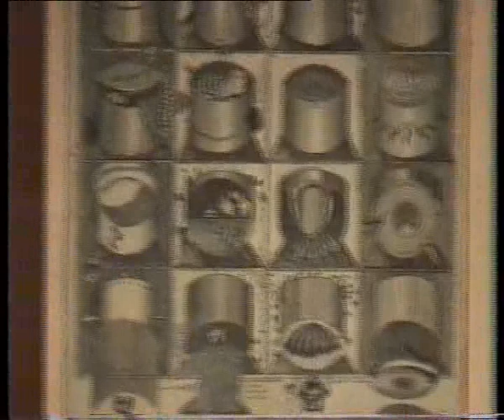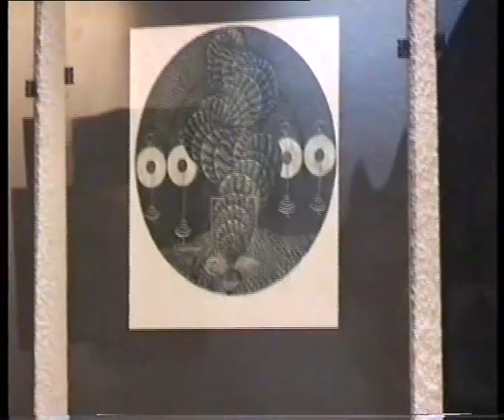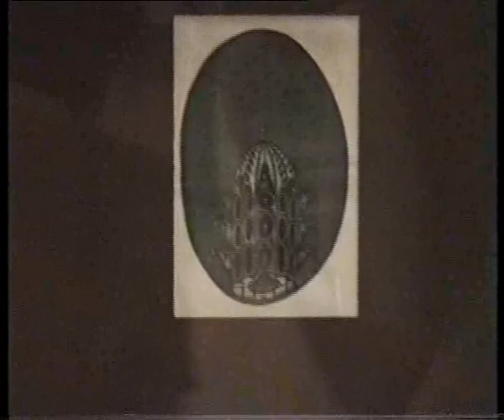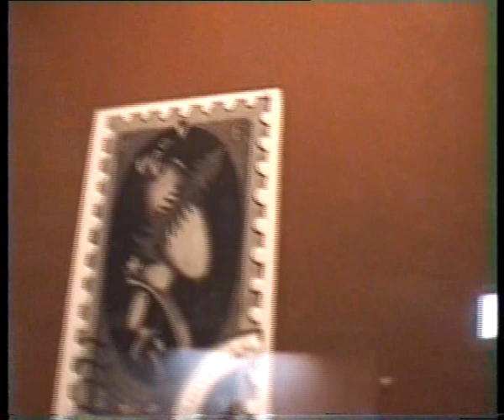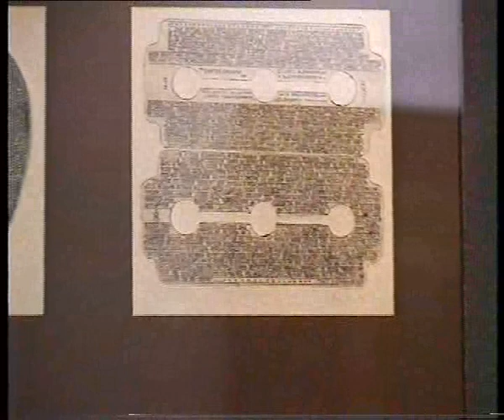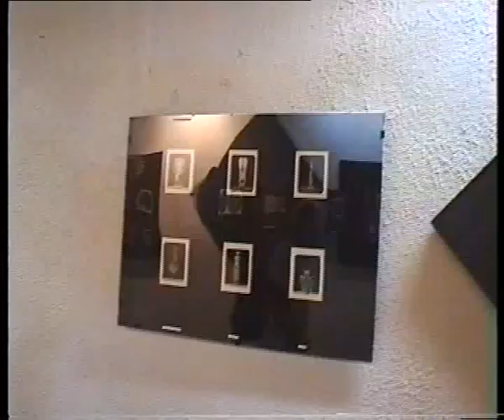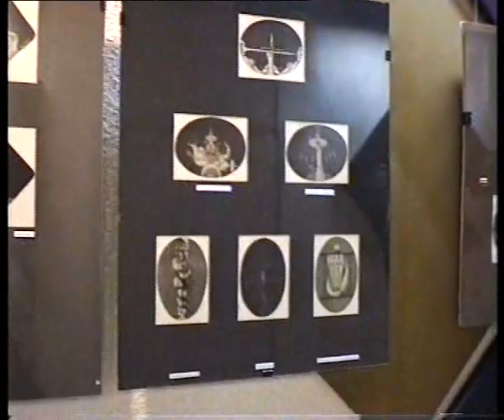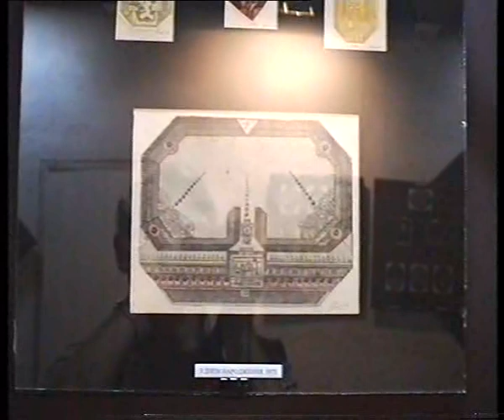Художник Александр Аксинин. Выставка во Львове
Выставка работ львовского художника Александра Аксинина